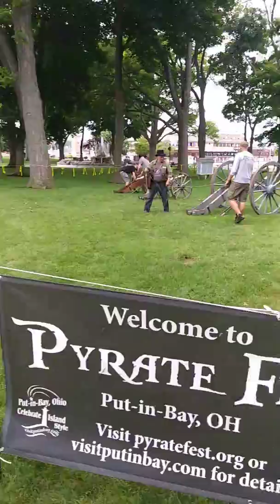Put-in Bay 2018 Pyrate Fest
Cannon Blasting